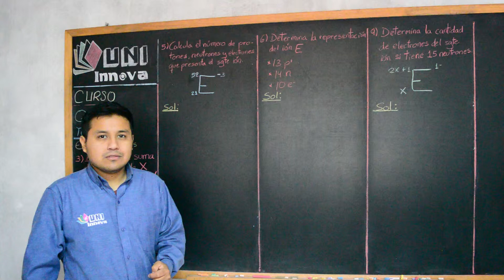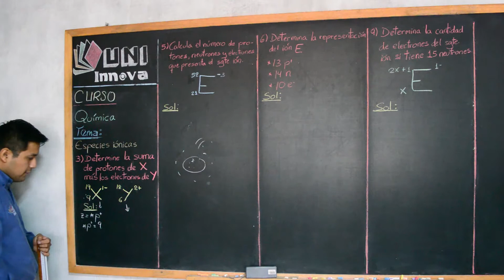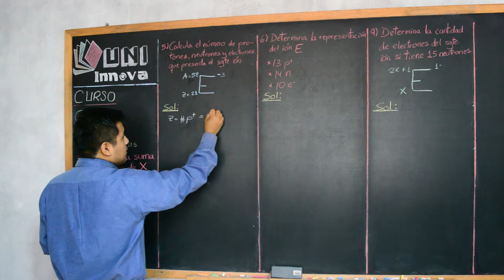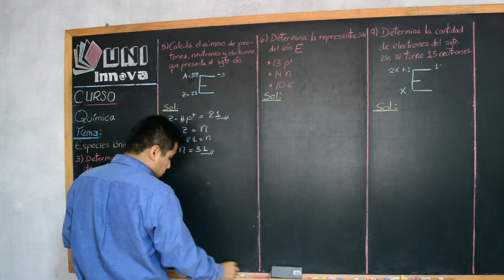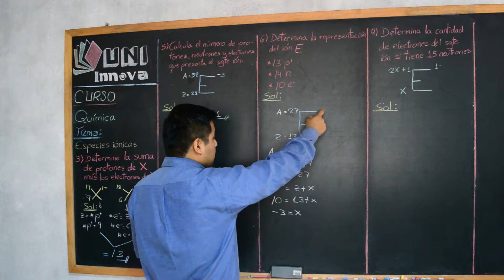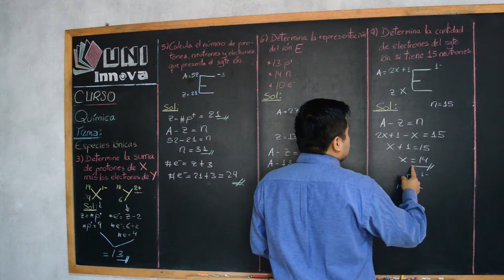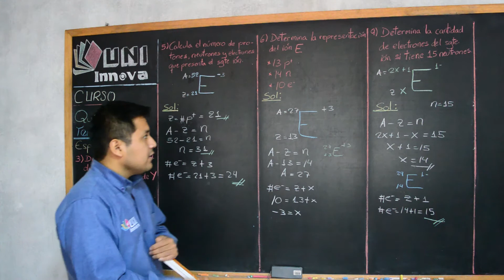Especies iónicas -02- Q- 1ero II BIM